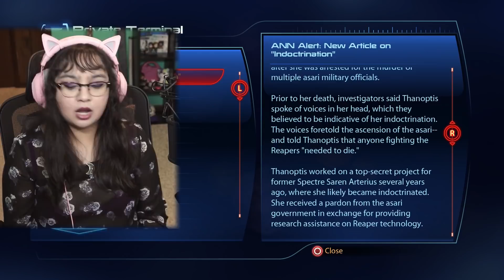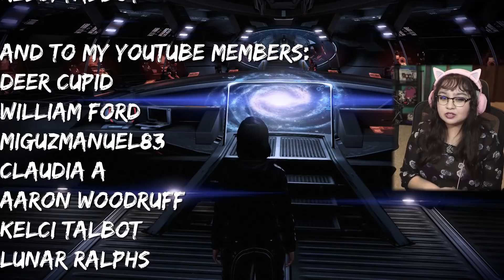A Cure For The Genophage | Mass Effect 3 Legendary Edition Part 7 | First Playthrough| AGirlAndAGame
In part 7 of BioWare's Mass Effect 3, Shepard calls for a diplomat meeting. However the Krogans refuse to help unless help is given. There's a chance to cure the genophage, will Shepard be able to help?
As Commander Shepard, you lead an elite squad on a heroic, action-packed adventure throughout the galaxy. One person is all that stands between humanity and the greatest threat it’s ever faced. Relive the legend of Commander Shepard in the highly acclaimed Mass Effect trilogy with the Mass Effect™ Legendary Edition.

William Ford • TheFutureCesar2011 • moises mendoza • shunsuke • StormAssassiN7
Daniel Sheargold • dame-edward • logan_n • Lacey Matthew Morgan • Dale • HadesPerennial • William Godar • Markus Sarén • Lucas Micik • Abbie • Jeff Schwartz • Raymond Kuhn • Carlos Ogilvie • Alexandre JANSSOONE • Duskk • Kelci Talbot •

🎮YouTube Members🎮
Deer Cupid • William Ford • miguzmanuel83 • Claudia A • Aaron Woodruff • Serzat Karaman • Kelci Talbot • Lunar Ralphs • Rhyley Grant • Momo • Dorian •